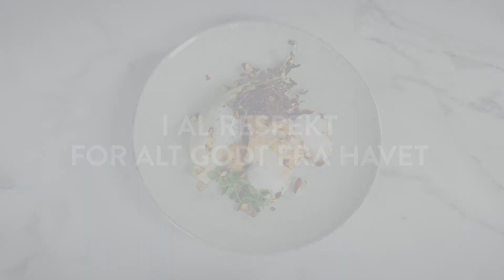Dansk, kystnært fiskeri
Al fisk på vores menukort er fanget langs de danske kyster med dyb respekt for skånsomt og bæredygtigt fiskeri. Det er dansk, kystnært fiskeri. Læs mere her